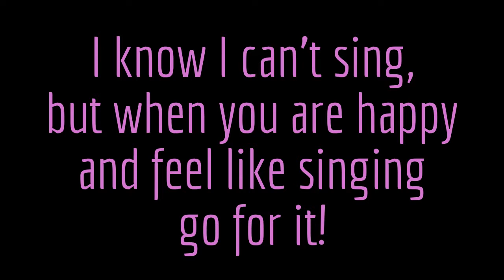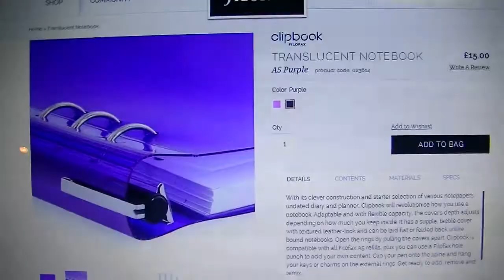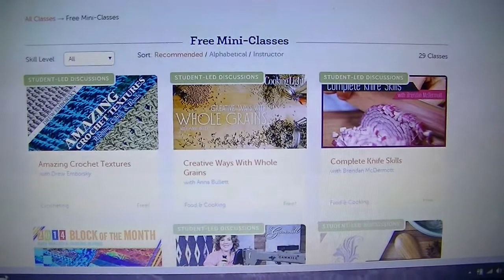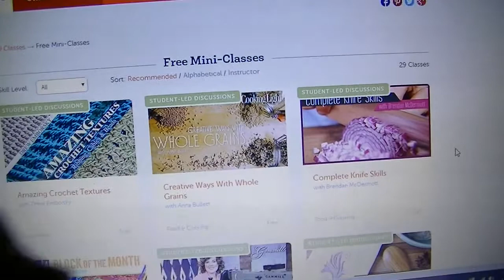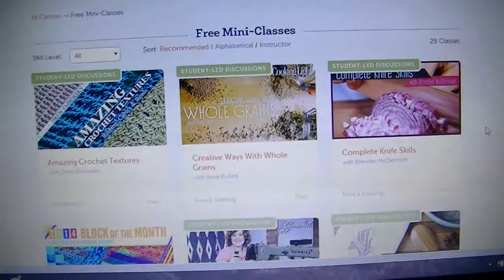Vlog - Market, Garden Supplies & Clowning Around